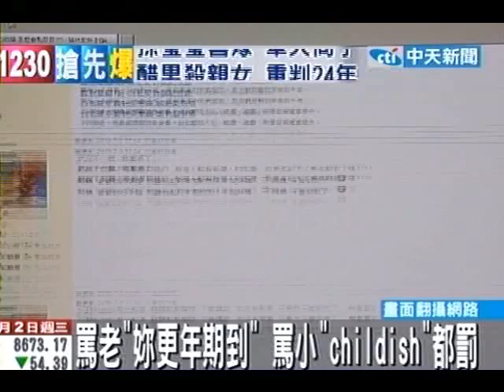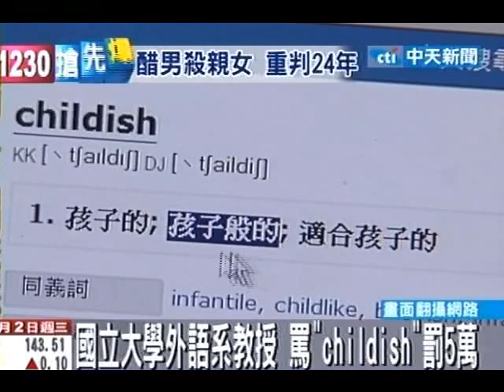罵老「妳更年期到」罵小「childish」都罰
中天新聞》現在罵人真的要越來越小心了，但禍從口出，同樣都牽涉到罵人老少的敏感問題，判決罰錢多寡卻大不相同。宜蘭縣一名大學生在網路上批一位女性「更年期到了嗎」，結果判罰2千元；在嘉義則有2名大學外語系教授同事互槓，其中一名在英文郵件中以「childish」形容對方幼稚，結果判罰5萬元。